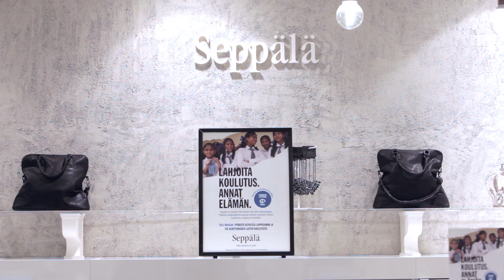Seppälä ja Plan yhteistyössä